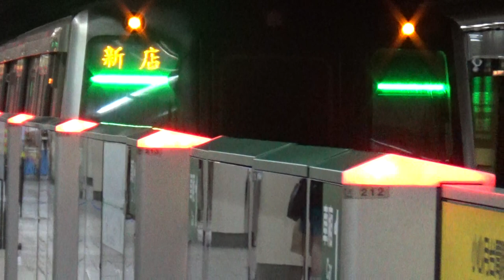|安哥生活日誌| [台北捷運] C381型 531/532 往G01新店 G03七張進離站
拍攝日期: 2021年5月14日
拍攝路線: G松山新店線
車次: 326
車號: 531/532
車況: 待發
相機型號:SONY HDR-CX405

English Description
Taipei Metro C381 531/532 To G01Xindian G03Qizhang Arrival and Departure
Record Date: 5/14/2021
Record Line: Green Line(Songshan-Xindian Line)
Train Number: 326
Car Number: 531/532
Vehicle Condition: Pending Status
Camera Model: SONY HDR-CX405
我的DC: 安哥生活日誌#0792